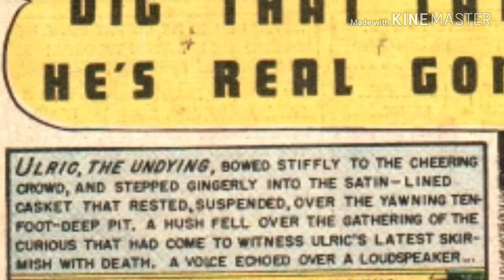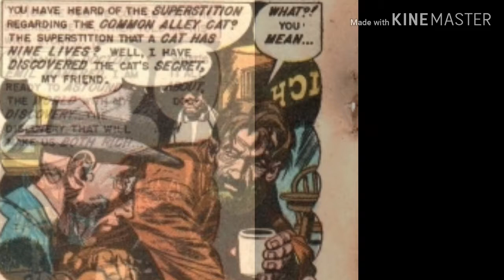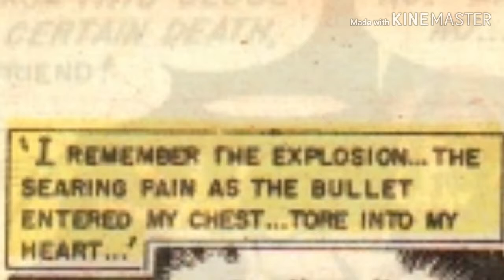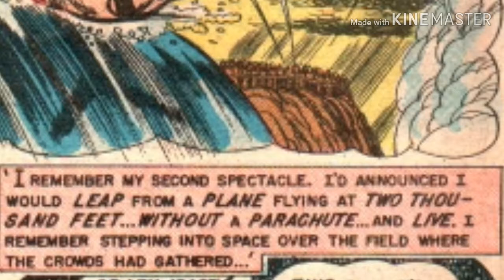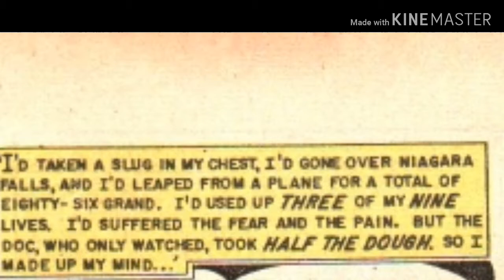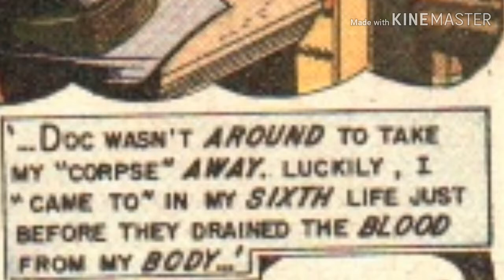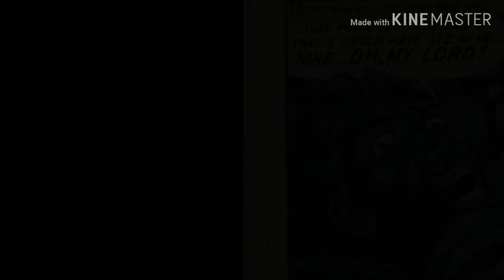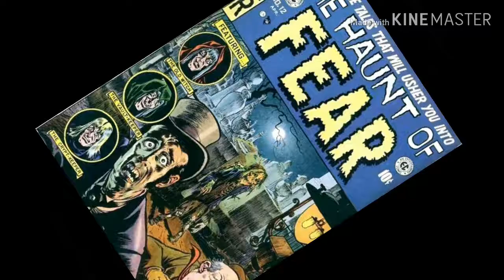Comics Come Alive Premiere! "Dig That Cat... He's Real Gone!" from "The Haunt Of Fear #12" (1952)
"Dig That Cat... He's Real Gone!" from "The Haunt Of Fear #12" (1952)

While in a casket, buried 10 feet below, a sideshow performer recalls how he submitted to an experiment that gave him the nine lives of a cat, and how he made a living dying 8 times over... but his luck, as well as his oxygen is about to run out.

Episode 3 of the Tales From The Crypt series premiere which aired June 10, 1989 on HBO. Guest Stars included Joe Pantoliano and Robert Wuhl.

Story by
Al Feldstein
William M. Gaines

Graham "Ghastly" Ingels

Interior Art by
John Burton "Jack" Davis, Jr.

Colors by
Marie Severin

Letters by
James Wroten